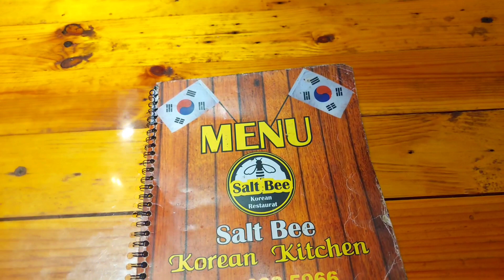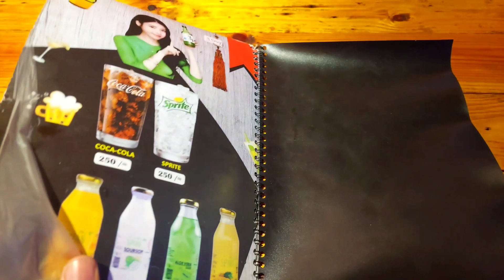Korean Foods | Salt Bee Korean Kitchen | Cheers to Happiness 🥂😍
Hi guys,

Welcome to cheer to happiness YouTube channel. Hope you enjoy our video.